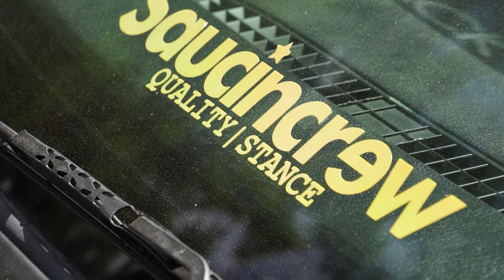H2oi 2017 After Movie Preview | G HXTCH Visuals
Snippet of h2oi 2017 after movie coming soon.
Follow @g_hxtch on instagram for more content and pictures.
Song: Mask Off (LoFI Remix)-Lil Boms